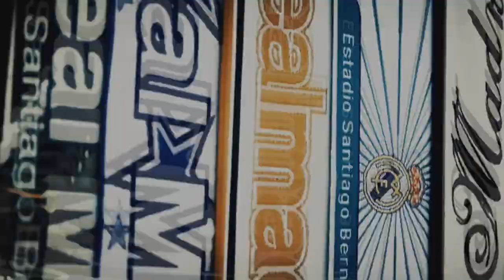FIFA 15 Career Mode - CHAMPIONS LEAGUE SEMI FINAL VS REAL MADRID! - Southampton Series 2 Episode 20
500 LIKES For the Career Mode Season Finale today!
FIFA 15 Southampton Career Mode Season 2 Episode 20

Welcome to my FIFA 15 Southampton Career Mode Season Two, this is my new FIFA 15 Career Mode

This FIFA 15 Career Mode series will allow me to use the likes of Tadic, Pellè and finding some of the best young players in this career mode and growing my own talent using the Youth Academy as we try to eventually win the Premier League and hopefully one day beat the likes of Barcelona, Bayern Munich, Real Madrid to win the Champions League!

Future FIFA 15 Series Coming To This Channel:

FIFA 15 Career Mode, FIFA 15 My Player Career Mode,